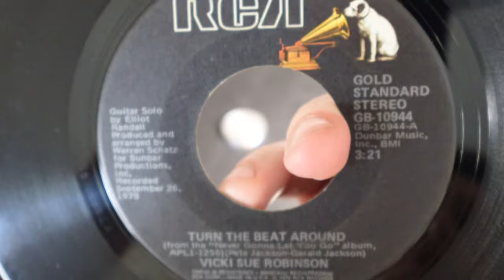Turn The Beat Around by Vicki Sue Robinson 45 rpm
RCA Records 1976